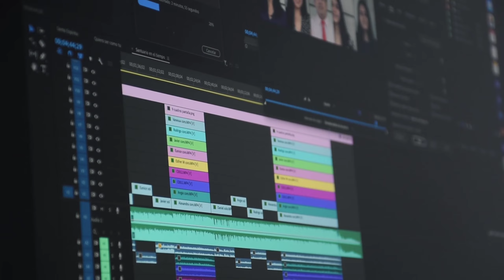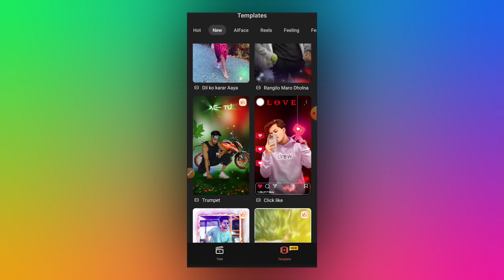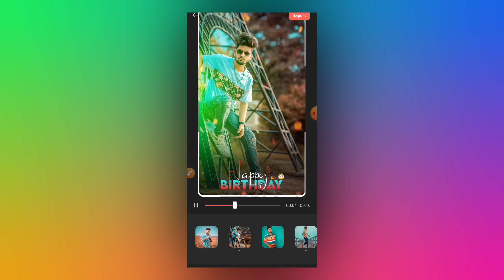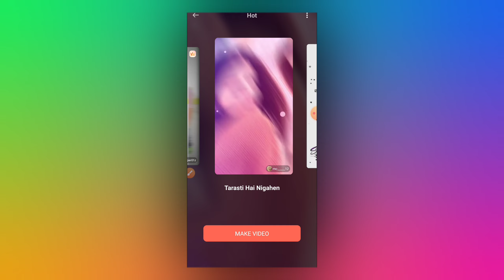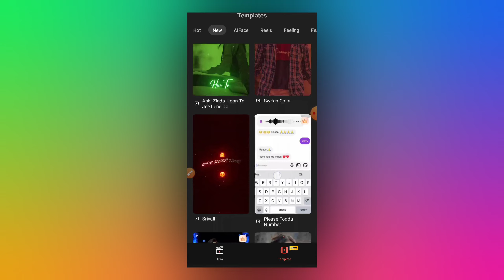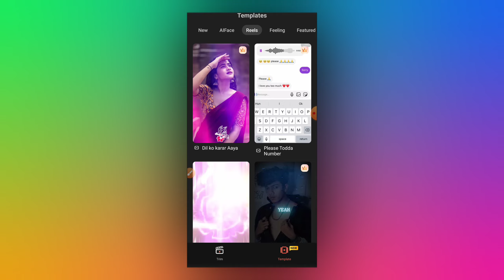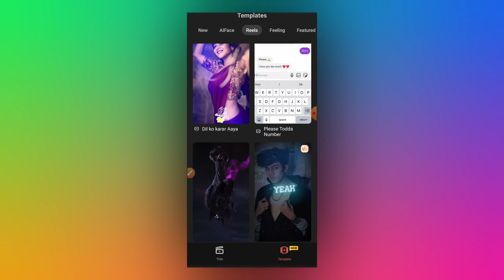How To Make Birthday Video With Pictures | Birthday Video Maker | Birthday Wish Video Editing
how to make birthday video with pictures and music

Birthday Video Maker | Birthday Wish Video
Editing | Happy Birthday Video Kaise Banaye